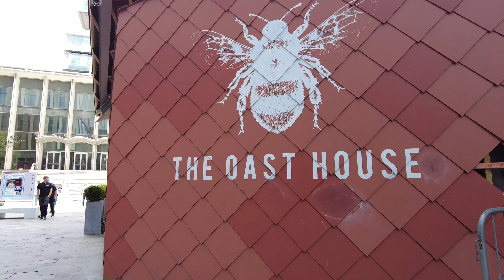WALKING TOUR AROUND MANCHESTER CITY CENTRE | FILIPINO IN UK🇵🇭🇬🇧🇵🇭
The history of Manchester encompasses its change from a minor Lancastrian township into the pre-eminent industrial metropolis of the United Kingdom and the world.[1] Manchester began expanding "at an astonishing rate" around the turn of the 19th century as part of a process of unplanned urbanisation brought on by a boom in textile manufacture during the Industrial Revolution.[2] The transformation took little more than a century🇬🇧🇬🇧